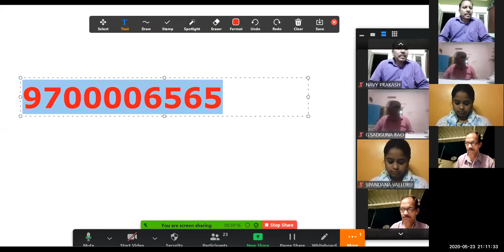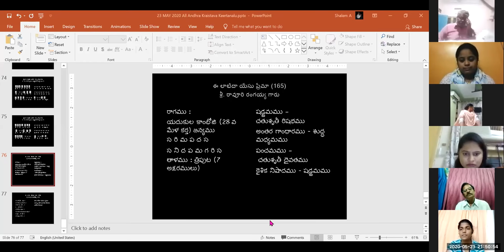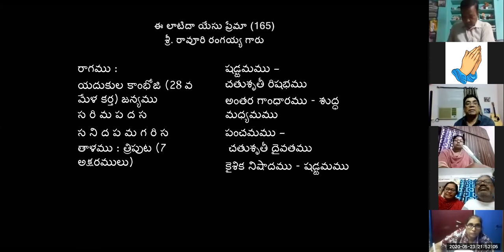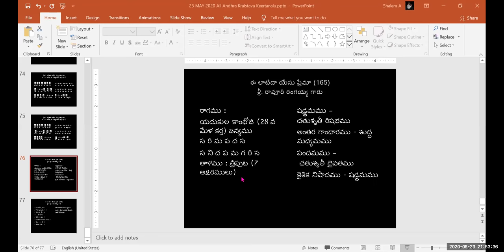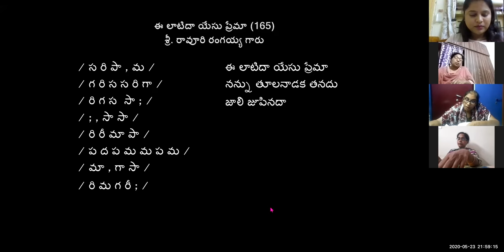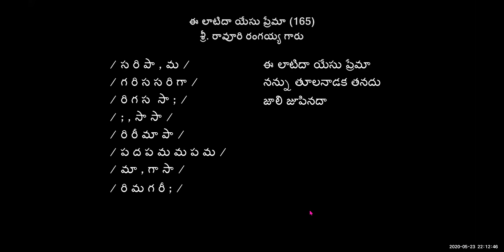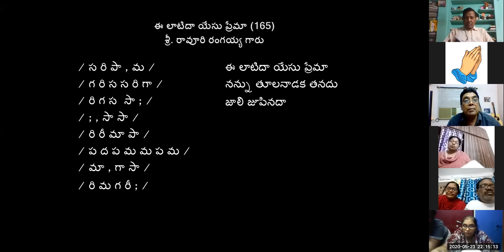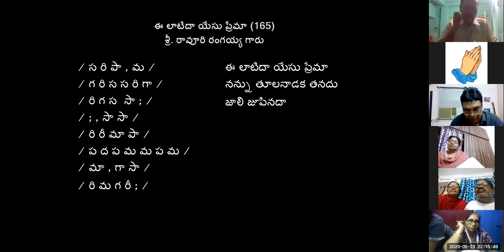23-05-2020 Dr. K. Maharishi's Christian Melodies - Christian Music College -39th Online Music Class